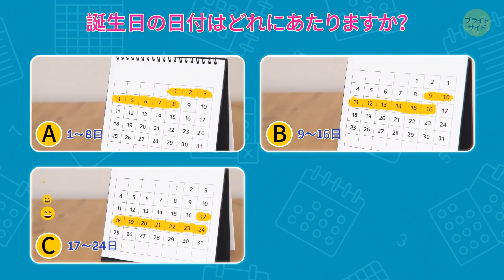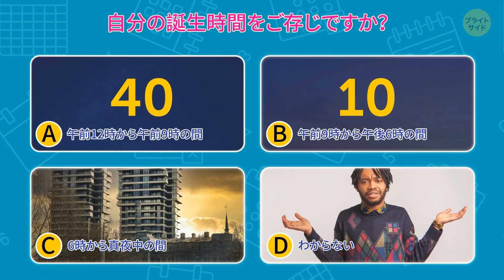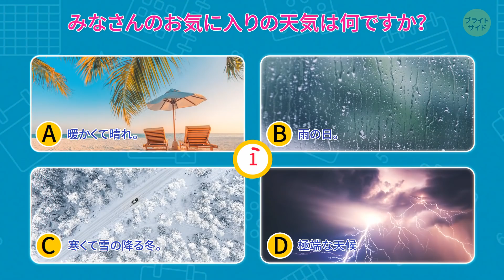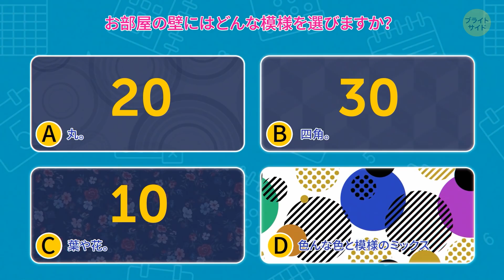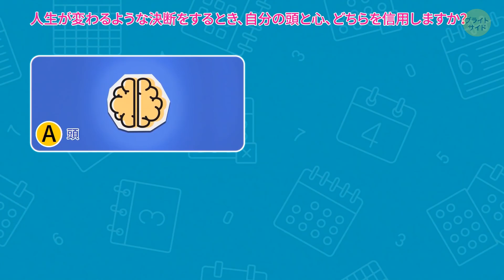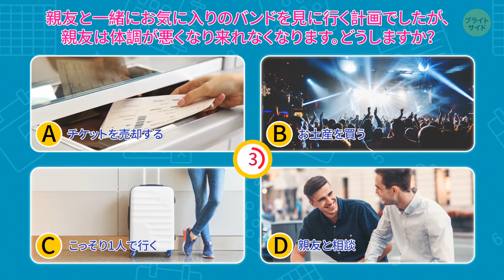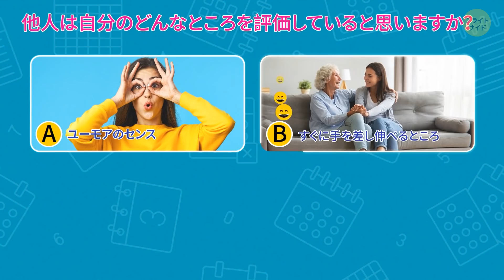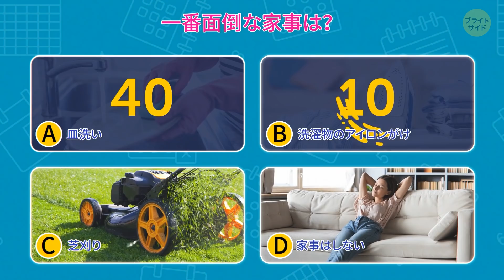誕生月からわかること | 性格判断テスト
性格判断テストは面白いですよね。自分という人間に関して少し理解を深めることができます。ということで、ネットから調べられる性格判断クイズをご用意しました。誕生日📆を教えていただければ、皆さんの隠れた性格を暴いてみせます！皆さんの誕生日、誕生月、時間などを分析し、結果を出していきますね。31日の各日にちからわかる性格的な特徴が存在します。さて、皆さんの結果はどうですか？

声の提供